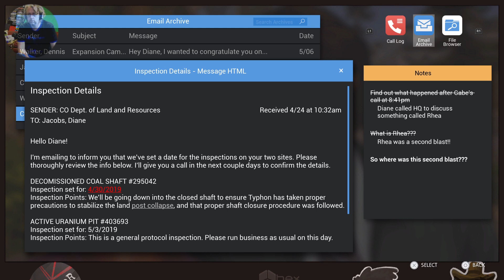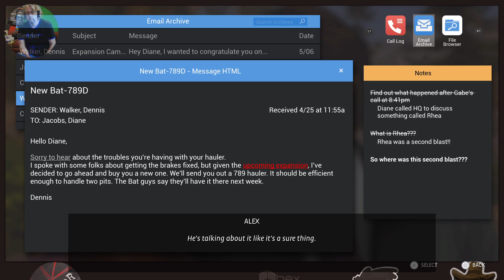Life Is Strange : True Colours Episode 3 ,part 2